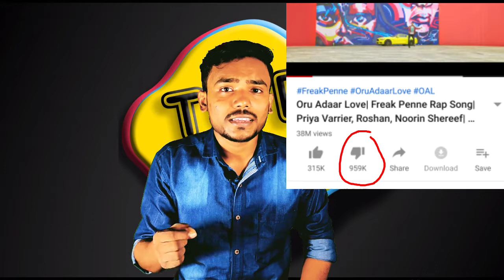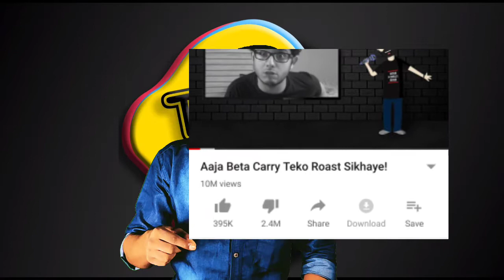Top 5 Most disliked video on youtube India | sadak 2 | TOP 5 HINDI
Top 5 Most disliked video on youtube India

In this video you will know about the top 5 most dislike videos on youtube history. So watch the video till end and never forget to share.

Thanks!!!

Top 5 Most dislike video on youtube India